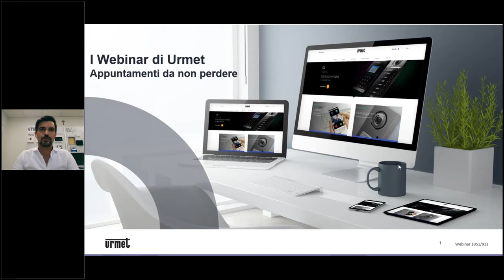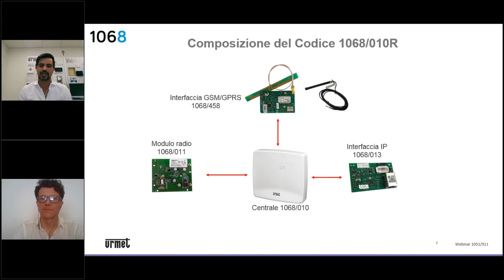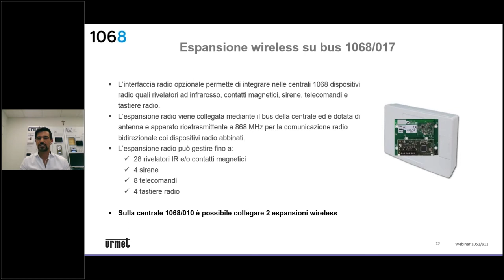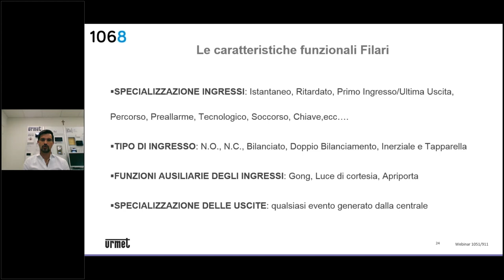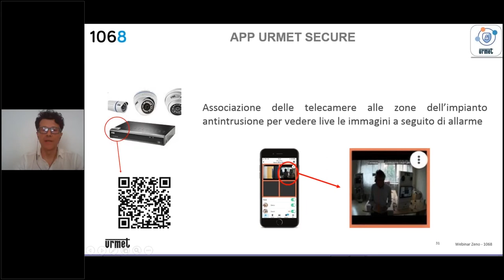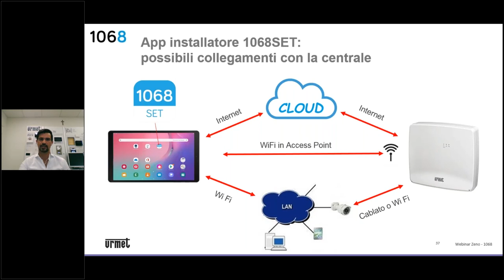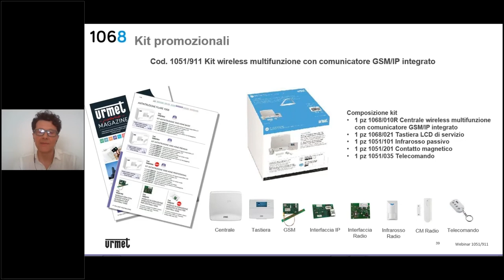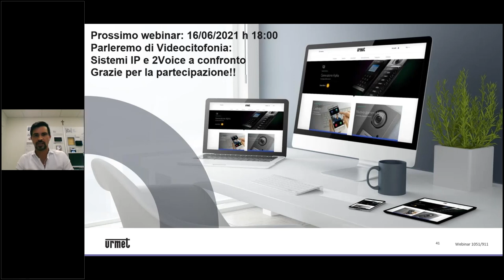I webinar di Urmet: il nuovo KIT 1051/911 antintrusione wireless multifunzione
Il kit 1051/911, la nuova soluzione in kit per la gestione di dispositivi wireless e filari adatta per appartamenti, case indipendenti, esercizi commerciali.

La nuova centrale di allarme 1068/010R è ideale per tutte le applicazioni che richiedono elevate prestazioni di sicurezza e una rapida installazione senza predisposizioni murarie. Backup di 24 ore in assenza di corrente per tutte le principali funzionalità, integrazione video, gestione remota da smartphone con app Urmet Secure e programmazione semplificata dall’app 1068SET.
In un solo kit, l’unica soluzione che offre tutti i vantaggi di un impianto filare e di un impianto wireless. Scopri quali seguendo il nostro webinar!